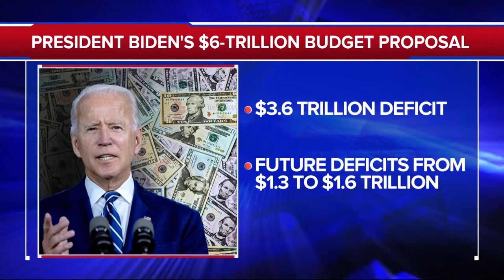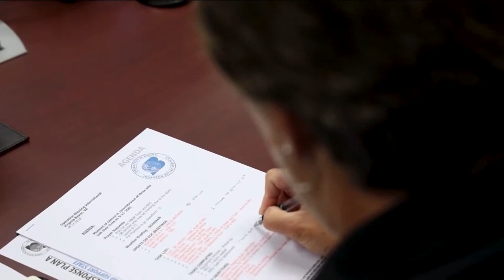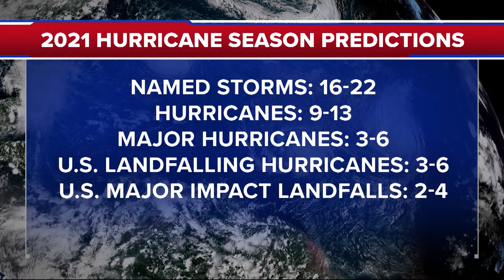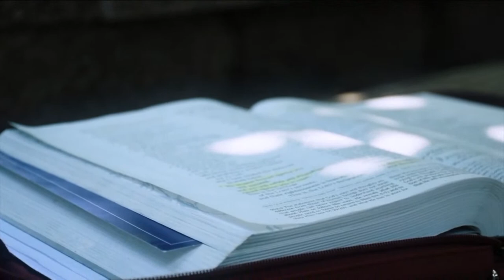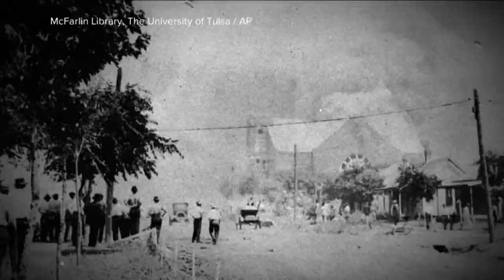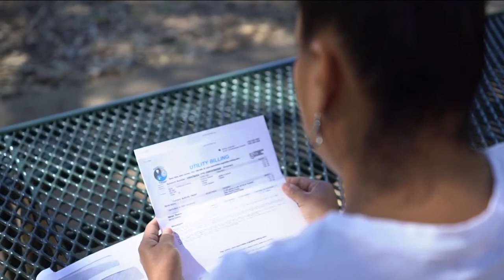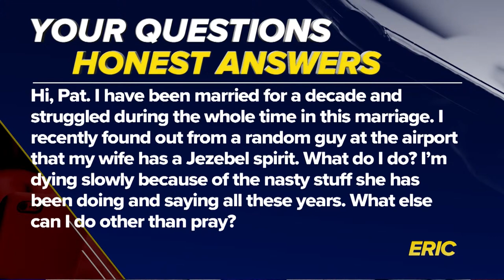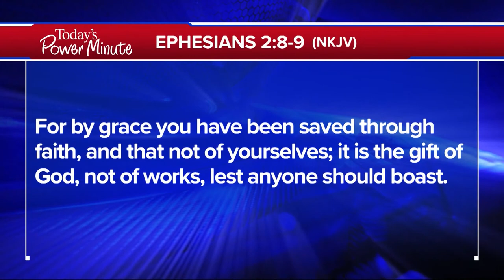The 700 Club - June 1, 2021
Author Micah Wilder shares how God’s love and Holy Word transformed him from a zealous Mormont into a Christian ministry leader. Plus, gospel musician Mikey Holiday shares the miracle he experienced after suffering a head injury.

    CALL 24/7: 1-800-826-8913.